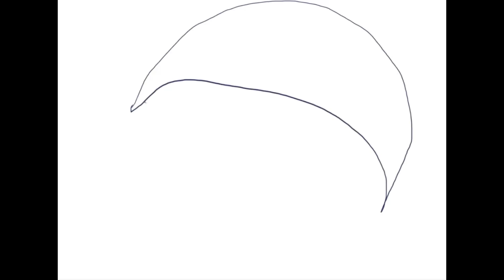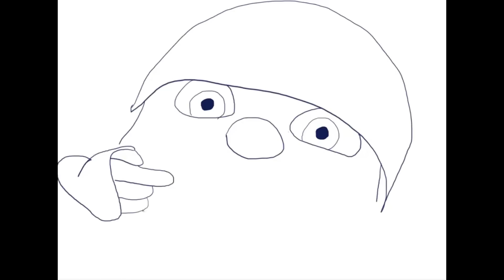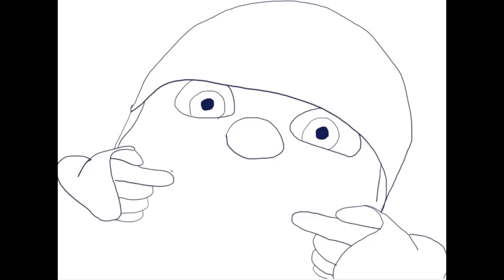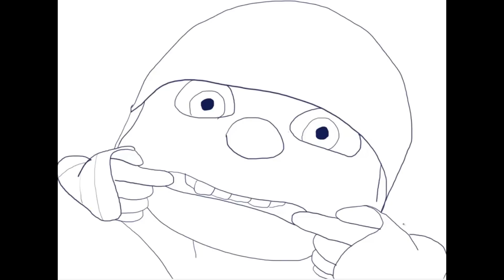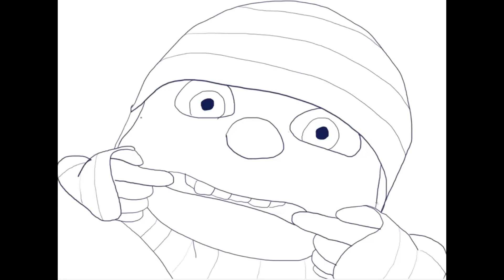Edith. Despicable Me 2. How to draw a easy? (Эдит. Мультфильм Гадкий я 2. Как нарисовать просто?)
«Гадкий я 2» (англ. Despicable Me 2) — компьютерный мультфильм, сиквел комедийного мультфильма «Гадкий я».

В то время как Грю, бывший супер-злодей, ведет тихую семейную жизнь и пытается честным трудом зарабатывать в сфере бизнеса джемов и желе, секретная лаборатория Арктики оказывается украденной. В лаборатории проходили эксперименты с PХ-41, химическим веществом, которое может превратить любое существо в беспощадную, непобедимую машину для убийства.
Анти-Злодейская лига (АЗЛ) решает, что она нуждается в помощи Грю и его помощников в расследовании. АЗЛ находит след у моря, в торговом центре, где много ресторанов и павильонов. Грю получает напарницу -- эксцентричного агента Люси Уайлд. Он приходит к выводу, что главным подозреваемым является считавшийся погибшим суперзлодей Эль Мачо, на самом деле инсценировавший свою смерть.
У Эль Мачо растет сын-подросток по имени Антонио, который имеет виды на Марго, старшую из дочерей Грю. Любящему отцу это совсем не нравится, и он всяческими способами пытается оградить дочь от общения с сыном злодея.
Грю пробирается на базу Эль Мачо, где видит схваченных миньонов. Также он узнает, что доктор Нефарио предал его и теперь работает на злодея.
Despicable Me 2 is a 2013 American 3D computer-animated comedy film and the sequel to the 2010 animated film Despicable Me. Produced by Illumination Entertainment and distributed by Universal Pictures, both films are directed by Pierre Coffin and Chris Renaud, and written by Cinco Paul and Ken Daurio. It is the first film by Illumination Entertainment to be a sequel. Steve Carell, Russell Brand, and Miranda Cosgrove reprise their roles. Kristen Wiig, who played Miss Hattie in the first film, voices agent Lucy Wilde. Ken Jeong, who played the Talk Show Host, voices Floyd Eagle-san. New cast members include Benjamin Bratt as Eduardo (aka El Macho) and Steve Coogan as Silas Ramsbottom, head of the Anti-Villain League (AVL). The film premiered on June 5, 2013 in Australia, and was theatrically released in the United States on July 3, 2013.

A secret laboratory near the Arctic Circle is stolen by a mysterious vehicle using a giant magnet. The Anti-Villain League (AVL) recruits former super-villain Gru, now a devoted father to Margo, Edith and Agnes, to find out which evil person stole the lab, which contained a powerful mutagen known as PX-41 which can make indestructible and extremely aggressive monsters out of living organisms but Gru refuses. Gru learns that Dr. Nefario, his friend and assistant, has decided to leave him for new employment, because he "missed being evil." Gru reluctantly partners with undercover AVL agent Lucy Wilde, and together they search The Paradise Shopping Mall, where they are given a bakery called "Bake My Day" as their headquarters. Gru suspects Mexican restaurant owner Eduardo Perez of being a super-villain called "El Macho", who supposedly died after skysurfing a TNT-laden shark into the center of an active volcano. Gru and Lucy break into Eduardo's restaurant at night, but only find a jar of secret-recipe salsa and nothing to prove that Eduardo is the culprit. Meanwhile, Agnes expresses her wish of having a mother someday and suspects that Gru will fall in love with Lucy. Gru tells her that his relationship with Lucy is strictly professional.